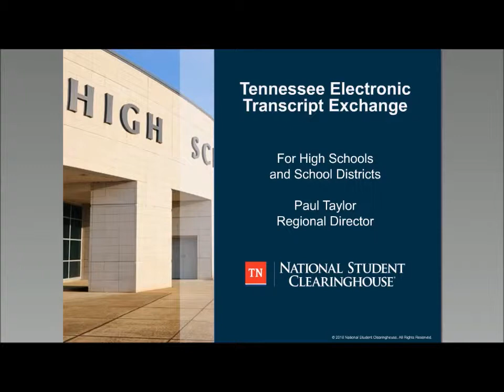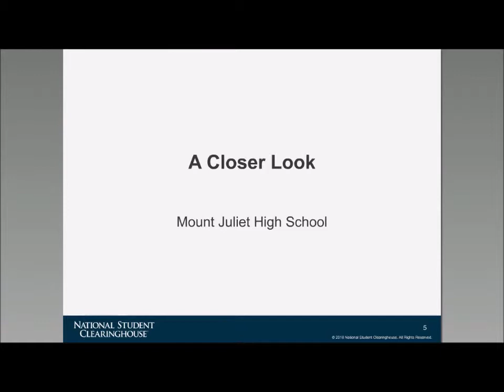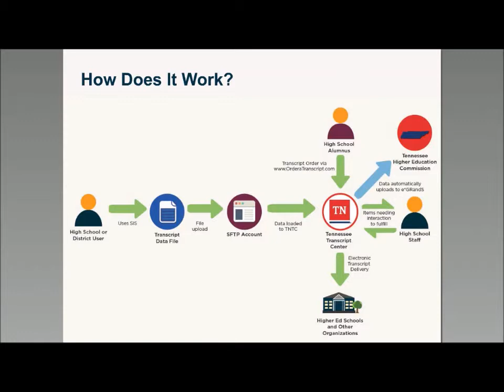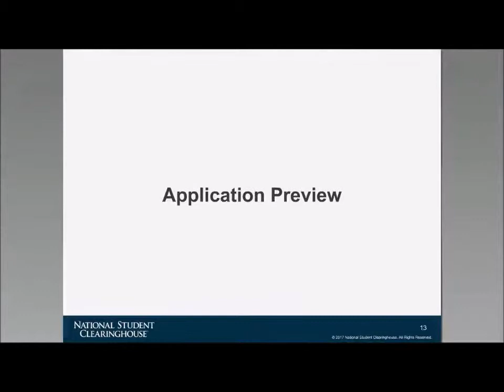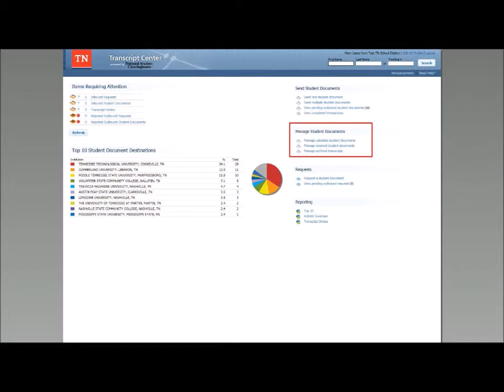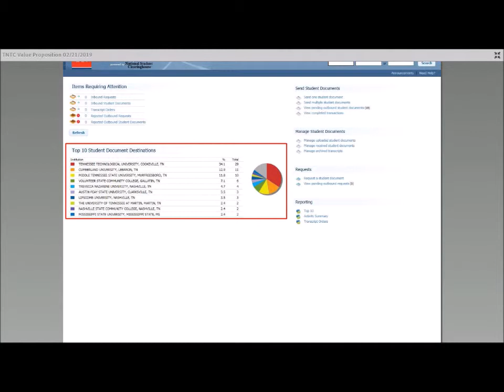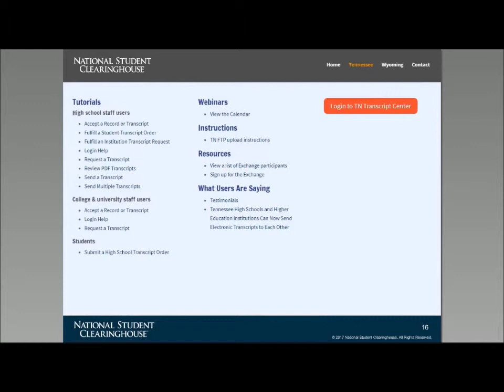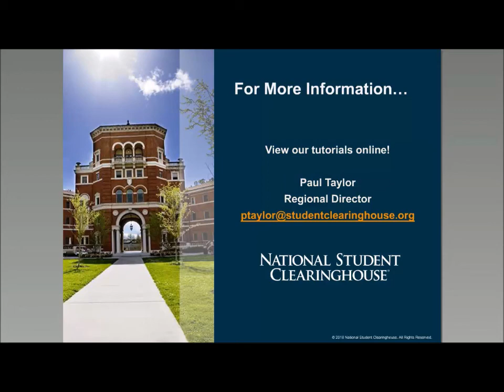Introduction to the Tennessee Electronic Transcript Exchange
Learn the benefits to your institution and how the Tennessee Electronic Transcript Exchange service can help alleviate staff burdens and time to transcript order completion. This session is intended for high schools and school districts in the state of Tennessee who are inactive with the Tennessee Electronic Transcript Exchange service.